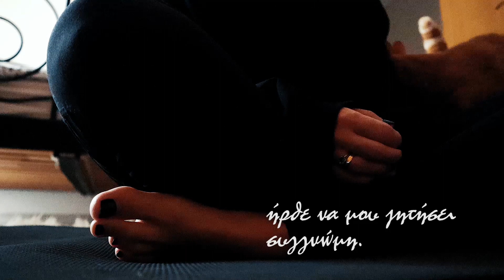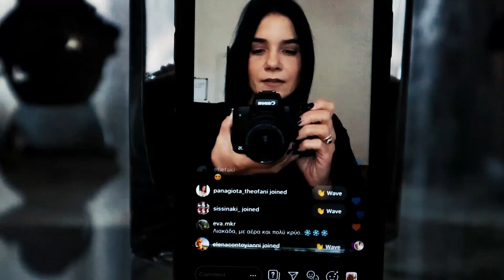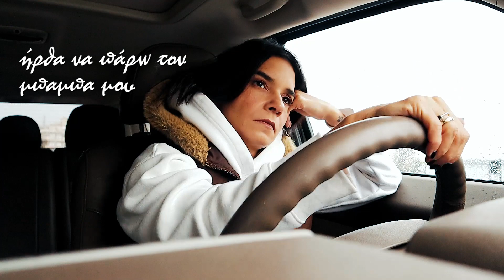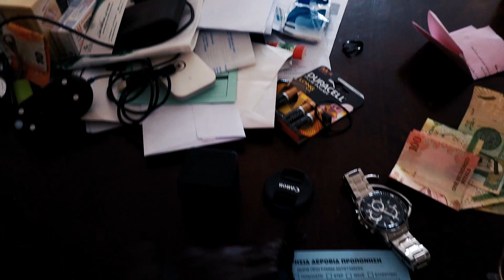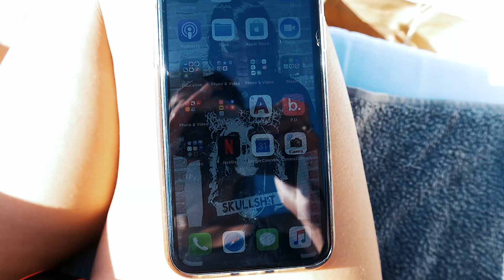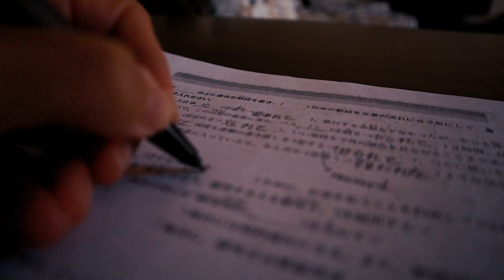A Day in the Life in Greece vs in Saudi Arabia | Mary and her Cat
ΝΕΟ ΒΙΝΤΕΟ ΚΑΘΕ ΚΥΡΙΑΚΗ ΣΤΙΣ 12:00

Η αλήθεια είναι ότι τα πλάνα από την Ελλάδα προορίζονταν για άλλο βίντεο που δεν κατάφερα να ολοκληρώσω αλλά τουλάχιστον βρήκα κάτι to put it in good use. Θα δείτε και λίγο και τον γατούλη μου. Ελπίζω να σας αρέσει αυτό το βίντεο.
MY PREVIOUS VIDEO
Απαγορεύεται η αντιγραφή, η λήψη αποσπασμάτων ή ολοκλήρου του βίντεο για δημόσια ή άλλη προβολή χωρίς γραπτή άδεια.

CAMERA: CANON EOS M50
I BOUGHT EVERYTHING WITH MY OWN MONEY